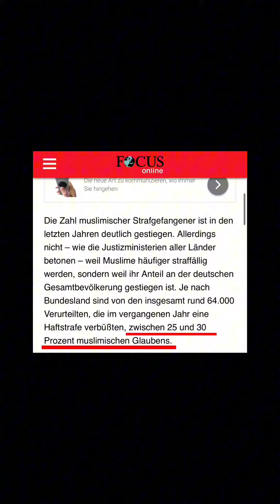V-Mann (Irfan Peci) LÜGT über ISLAM und MUSLIME | Missionare Exposed #3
Hier sieht man, dass FALSCHE BEHAUPTUNGEN aufgestellt werden, die überhaupt nicht stimmen. Warum? Damit man HETZT, deshalb nichts glauben, wenn man es nicht ÜBERPRÜFT HAT.